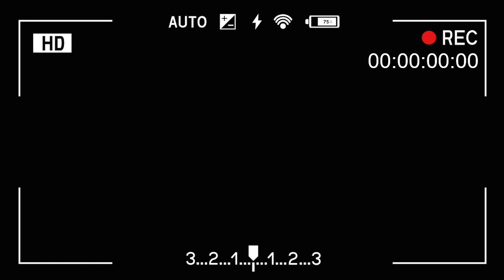[ENG]일본 바이어들도 먹어보고 극찬한 야들야들한 냉동 갈치조림/꿀팁2가지/단체급식, 구내식당 레시피/Braised Cutlassfish ::195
📍50인분 정도 됩니다

✅향쿡의 유튜브에 있는 레시피
1️⃣ 냉동갈치도 생물 갈치처럼 부드럽고 야들야들하게 갈치조림 만들기/꿀팁공개/ Braised Cutlassfish   ::9

*재료 (사용한 주걱의 용량 :60~70ml/사용한 국그릇의 용량: 500ml 정도)
⦁ 갈치 5kg ⦁ 생강 조금 ⦁ 마늘 수북이 1주걱 ⦁ 다시다 1주걱 ⦁ 설탕 2주걱 ⦁ 고춧가루 4주걱 ⦁ 후추 조금 ⦁ 고추장 1주걱 ⦁ 진간장 5주걱 ⦁ 미향 3주걱 ⦁ 물엿 4주걱 ⦁ 식초 1주걱 ⦁ 올리브유 2주걱 ⦁ 다시마 우린 물 총 3국 그릇 ⦁ 무 2.3kg ⦁ 양파 1kg ⦁ 대파 300g ⦁ 청양고추 90g ⦁ 홍고추

*Food ingredients
⦁ 5kg of hairtail ⦁ A little bit of ginger ⦁ 1 scooptula of garlic ⦁ 1 scooptula of beef broth powder  ⦁ 2 scooptulas of sugar ⦁ 4 scooptula of red pepper powder ⦁ A little bit of pepper ⦁ 1 scooptula of red pepper paste ⦁ 5 scooptula of thick soy sauce ⦁ 3 scooptula of Mihyang ⦁ 4 scooptula of starch syrup ⦁ a scooptula of vinegar ⦁ 2 scooptulas of olive oil ⦁ A total of 3 soup bowls of kelp water ⦁ 2.3kg of radish ⦁ 1kg of onions ⦁ 300g of green onion ⦁ 90g of Cheongyang red pepper ⦁ Red pepper